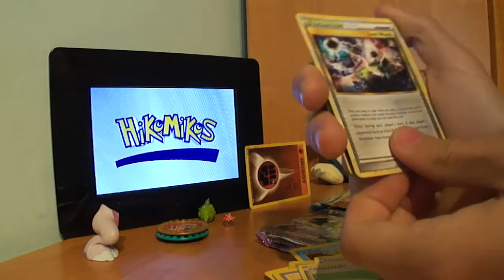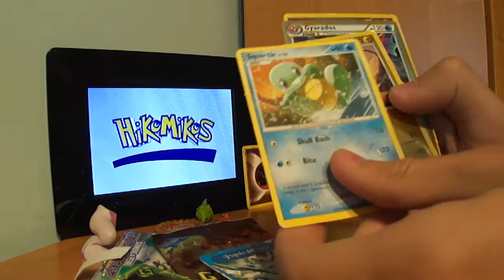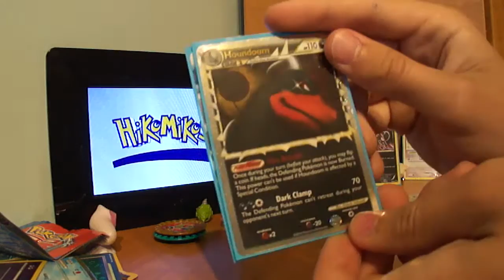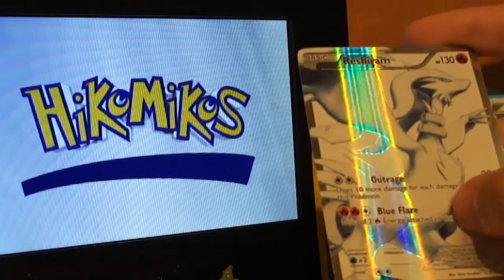TCBM PokekoordynatorPTCG - Wymiana kartami Hikomikos